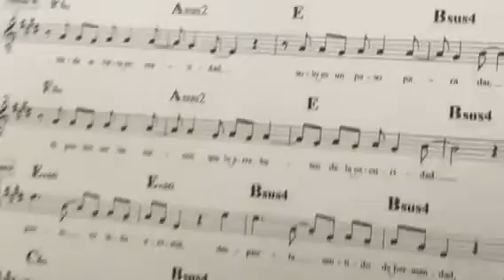Camilo Valencia - Despierta (Live Coro Casa de la Cultura Sabaneta)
Ensayo con el Coro Infantil del la Casa de la Cultura de Sabaneta (Colombia) para interpretar en vivo Despierta en el CatDogFestival 2016.

Camilo Valencia.